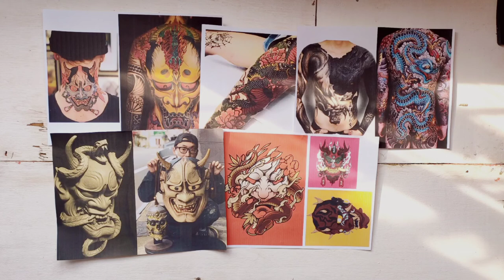BASS GUITAR || ACRYLIC PAINT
I couldn't disassemble ALL the parts because they are attached to the wood and im not professional to remove it so i just leave it there lol but yeah my bass can still play after I assembled it.